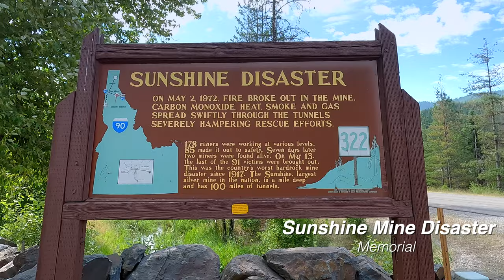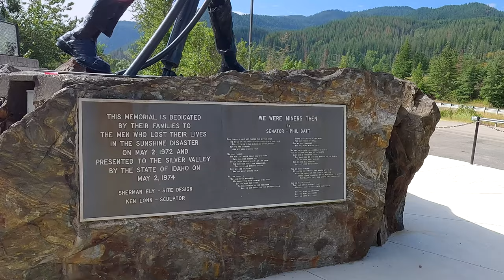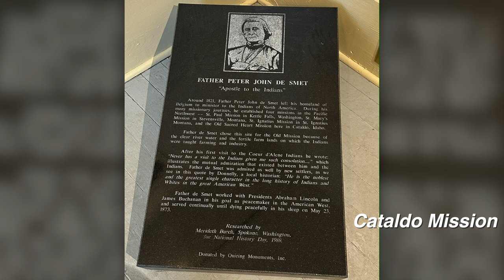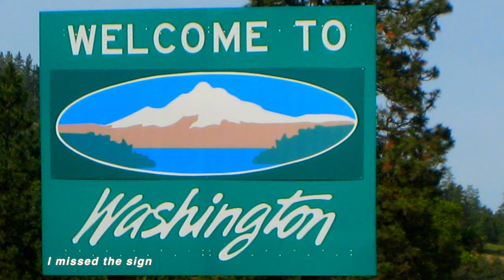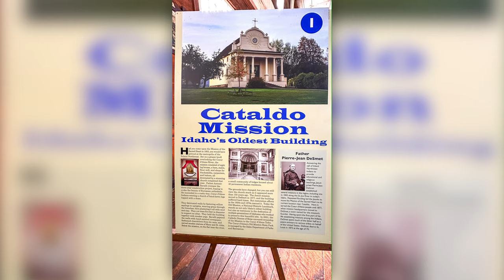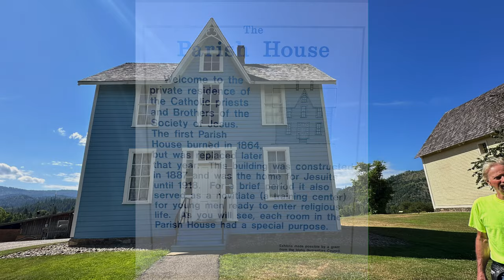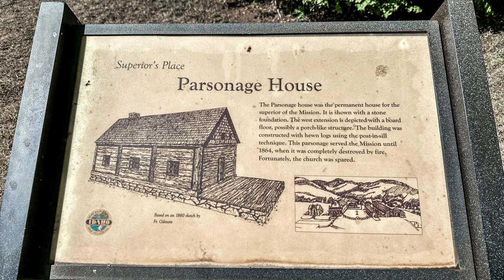Missoula MT - Spokane WA. Scenic Motorcycle Ride . 6 part series to the Northern Cascades & Back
Join us on part 2 of this 6 part scenic motorcycle ride from Red Lodge Montana to Bellingham Washington and back.  This scenic ride series will take us through the Beautiful Northern Cascades and across some of the most amazing Mountain passes.

We left Missoula heading West on I90 and over Lookout Pass.
We make a stop at the Sunshine Mine memorial and the Caldao Mission, the oldest building in Idaho.

The next day will take us through the Northern Cascades in route to Bellingham Washington.

I have included Chapters so it is easier to follow along.

0:00 Hop on let's GO!
0:10 WestBound I90 from Missoula
5:02 beginning of Lookout Pass
10:50 Lookout Pass Summit
11:04 Idaho Border
13:50 Sunshine Mine Memorial
14:56 Cataldo Mission
18:05 Coeur d' Alene Idaho area
18:22 Washington State Line
18:51 Spokane Washington
19:35 MAP
19:50 More Mission Photos
21:48 Thank you for watching